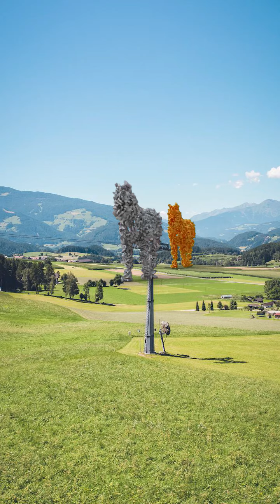Top 12 VFX And Funny Videos 2024